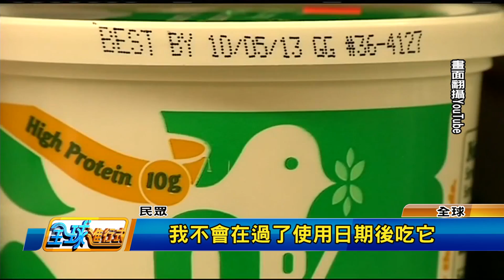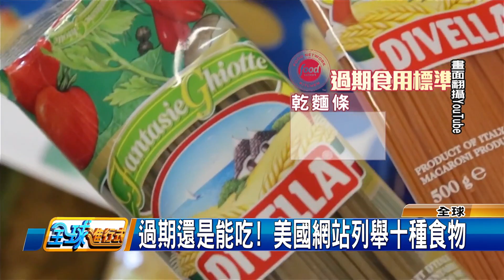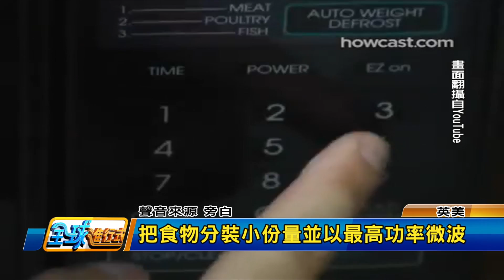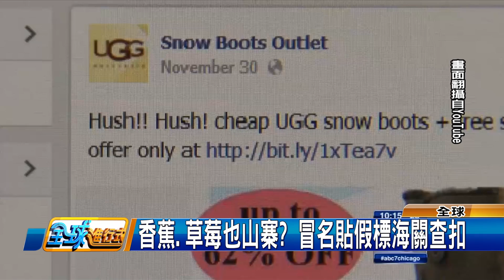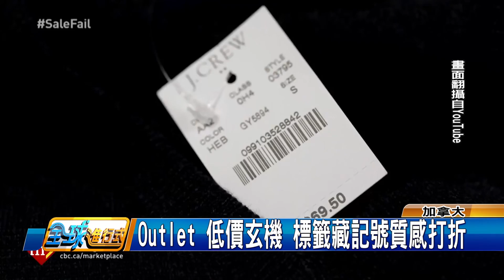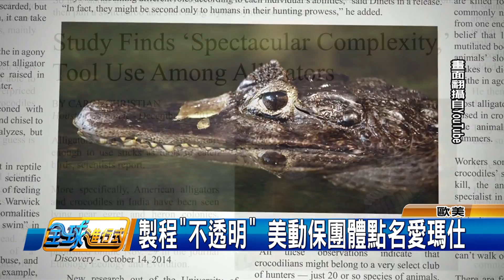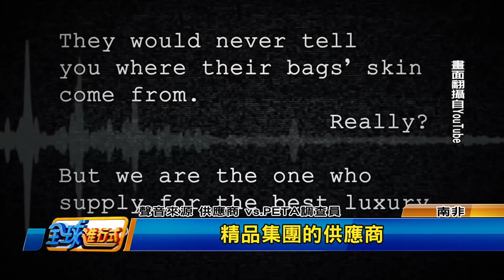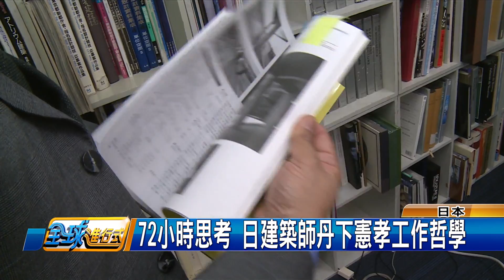Outlet 物美價廉?加媒踢爆:品質有落差 全球進行式 20160430 (3/3)